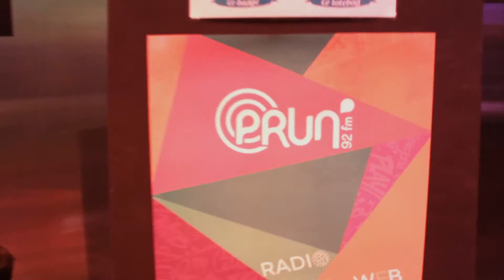After Movie CURIO #2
CURIO #2, la soirée organisée par Prun' qui met en avant les coups de cœur de la programmation, c'était vendredi 29 Avril 2016 à Stereolux et au bar Le Rond Point !